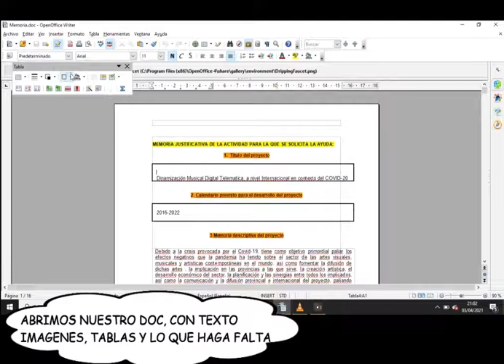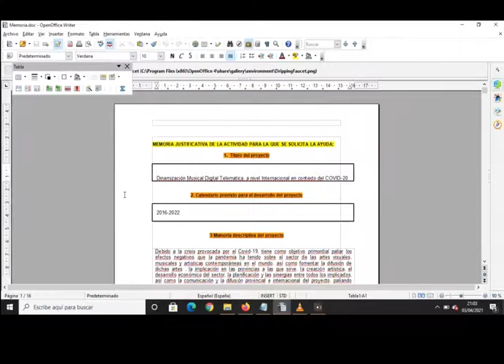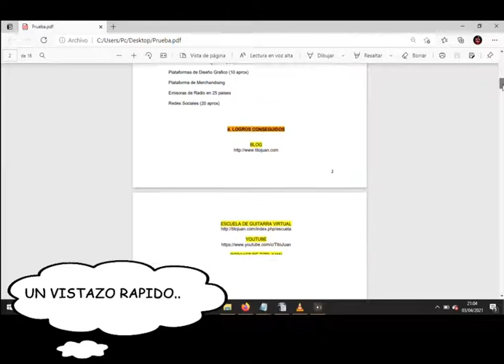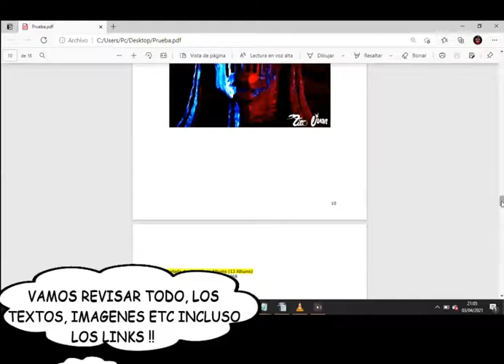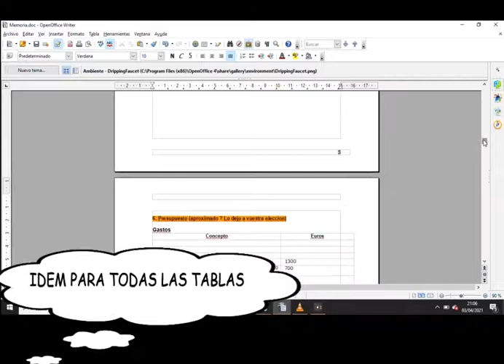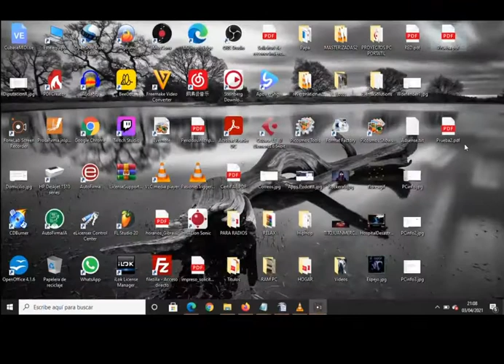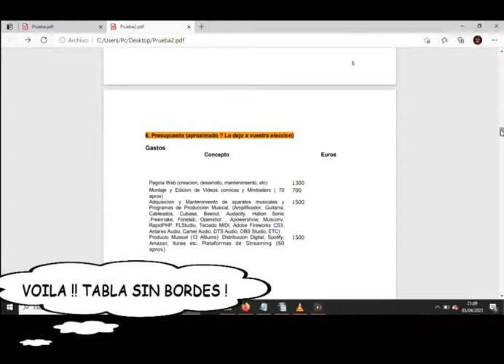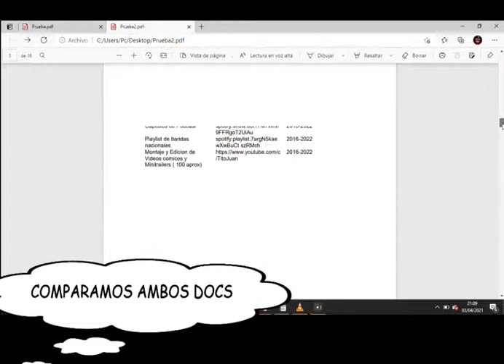Convertir .doc a .pdf | Tito Juan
Poemarios de TitoJuan